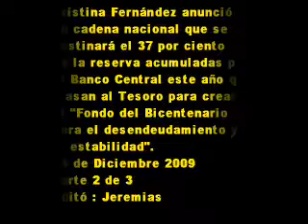14 de Diciembre 2009 2 fondo con reservas Banco Central para pagar deuda 2010.wmv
Cristina Fernández anunció
en cadena nacional que se
destinará el 37 por ciento
de la reserva acumuladas por
el Banco Central este año que
 pasan al Tesoro para crear
el "Fondo del Bicentenario
para el desendeudamiento y
la estabilidad".
14 de Diciembre 2009
parte 2 de 3
Editó : Jeremias